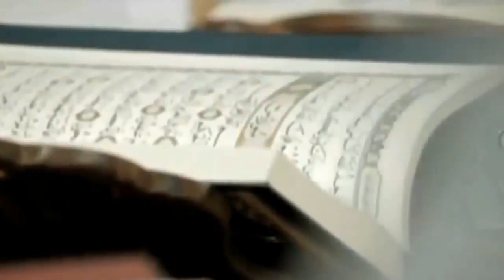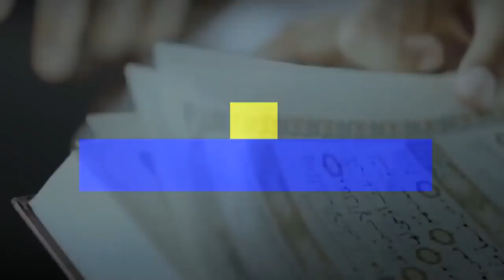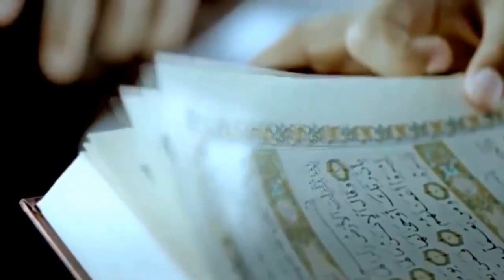Peygamberimiz Yasaklamıştı.. Çoğu Kadın Halen Bu Hatayı Yapıyor..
► faturetimeline.net
► humanknowledge.net

♦ Yasal Uyarı ♦